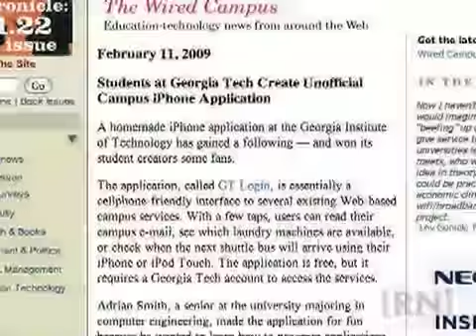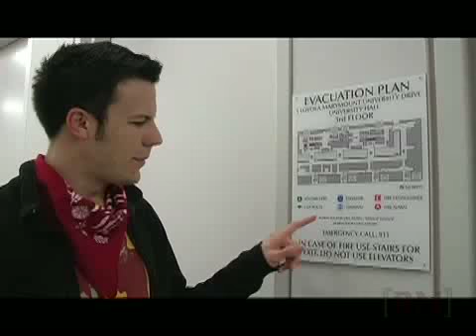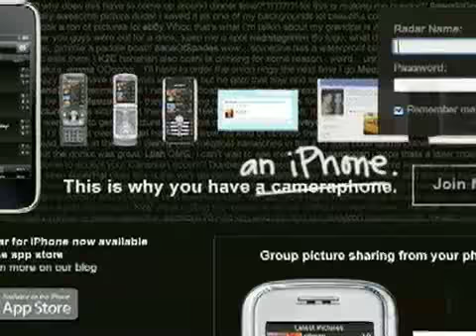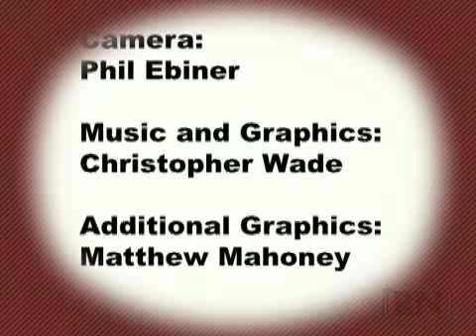Hack College: Season 1 Episode 12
A show for college students that discusses stories that matter to us and cool projects for college students.

Created: 2008